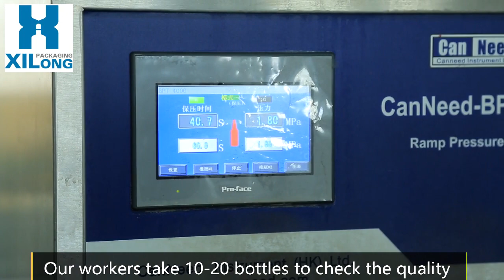Control quality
One of the quality inspection steps